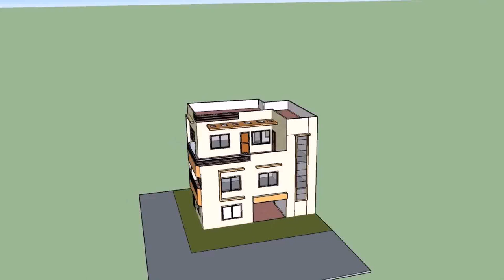Buy Car NY 5% DP